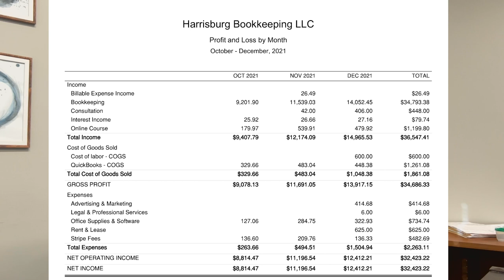How I Made $36,000 In 3 Months - Bookkeeping Business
Stand out from the competition, with the top-rated platform
for creating, managing, tracking and e-Signing them all.